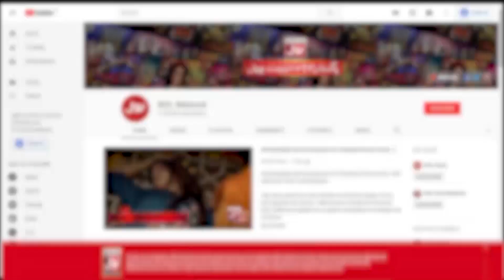Sahaba Aur Ahlebait Ka Apas Mai Rishta? | Allama Kaukab Norani | Ramazan Mein BOL |Hafiz Tahir Qadri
Sahaba Aur Ahlebait Ka Apas Mai Rishta? | Ramazan Mein BOL | Hafiz Tahir Qadri | Sehr Transmission

Sahaba Aur Ahlebait Ka Apas Mai Rishta?